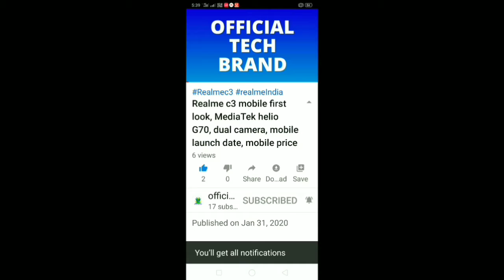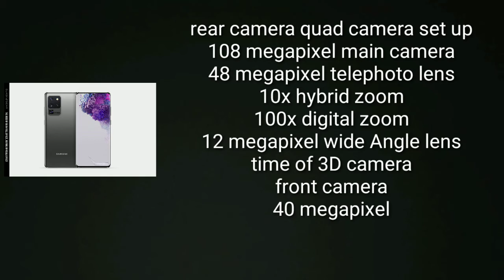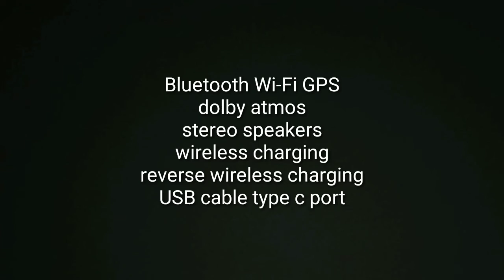Samsung s20 ultra mobile 100% specifications,108 megapixel, 5G network, selfie camera 40 MP, Telugu